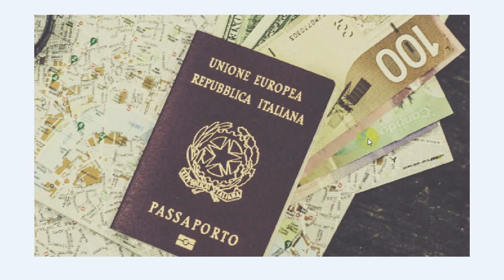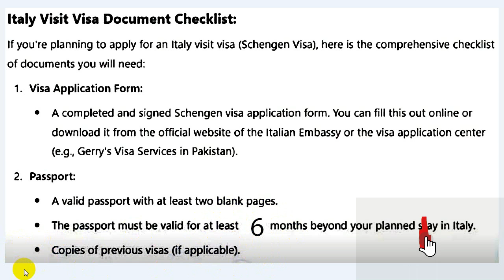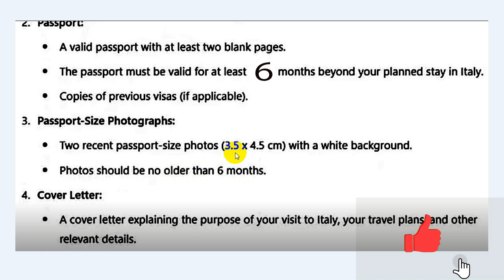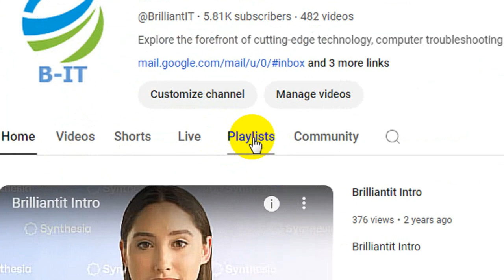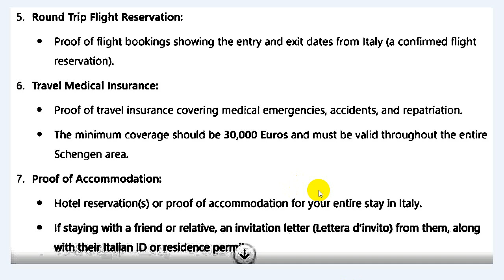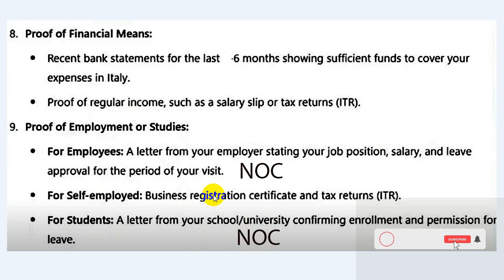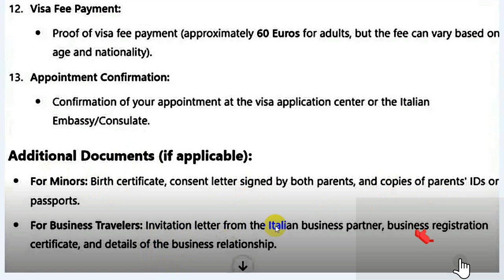কিভাবে মাত্র ১ লক্ষ টাকায় ইটালী ভিসা পাবেন । Get Italy Schengen Visa in 7 Days Easy way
আপনার কি স্বপ্ন ইটালিতে বসবাস করার? আজকের ভিডিওতে আমরা জানাবো কিভাবে মাত্র ১ লক্ষ টাকায় ইটালী ভিসা পাওয়ার সহজ পদ্ধতি! এই ভিডিওতে আমরা আলোচনা করবো বিভিন্ন ভিসা অপশন, প্রয়োজনীয় ডকুমেন্টস এবং আবেদন প্রক্রিয়া সম্পর্কে।
Dreaming of a new life in Italy? Discover how you can move to this beautiful country without the barriers of IELTS exams, educational requirements, or age restrictions! In this video, we’ll guide you through the various pathways available for anyone looking to make Italy their new home. From work permits to family reunification, we’ve got all the information you need to start your Italian adventure today!

🔑 Topics Covered:

Alternative immigration options to Italy
Step-by-step application process
Tips for living in Italy
Don’t let traditional barriers hold you back! Watch now and take the first step towards your Italian dream!